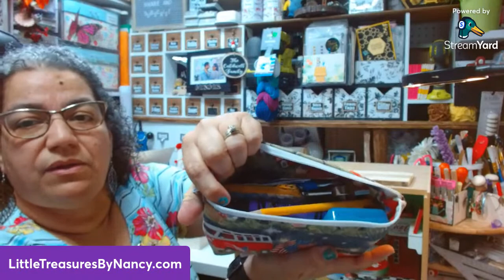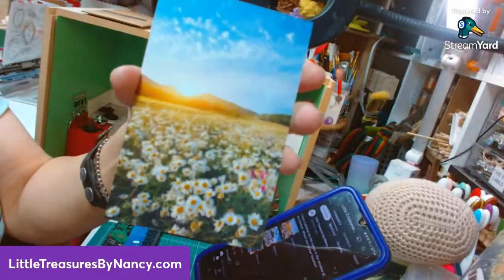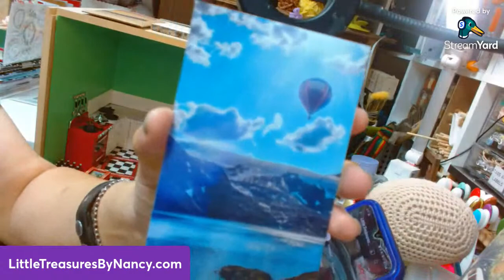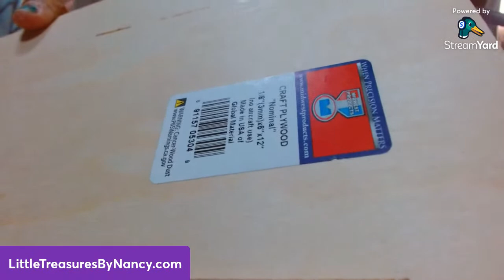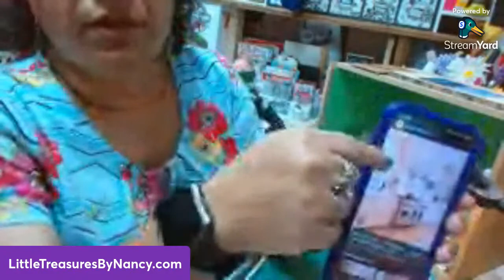LIVE - Miniature Monday - 50s Kitchen Episode 6 - WINDOW and CURTAINS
Let's add a window and some curtains to our kitchen

Come on over to our Facebook group and share it. Here you can post projects inspired by my channel or share your own projects to inspire others.

Mailing Address:
FETCH REWARDS:
This is the app I use to turn all my receipts into gift cards. It’s free and super easy to use.